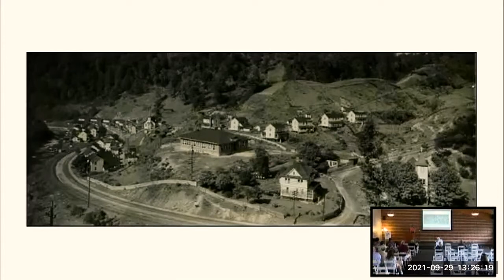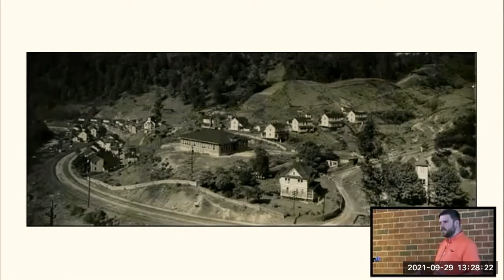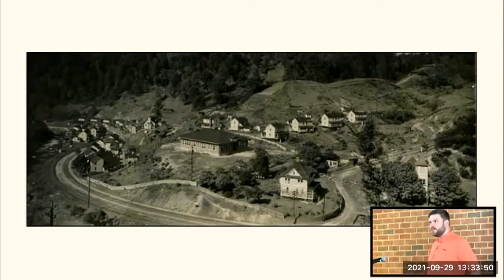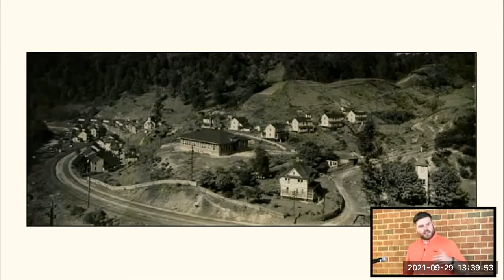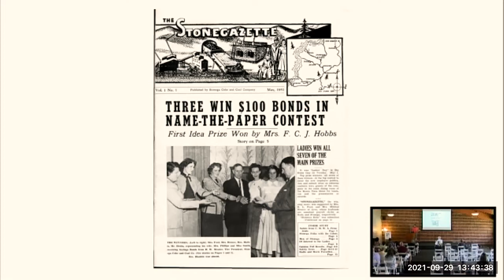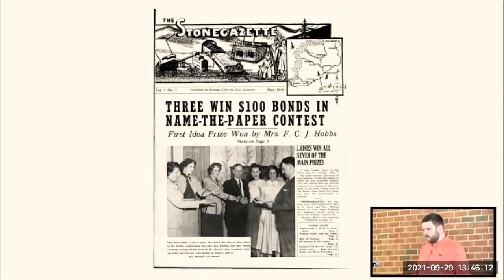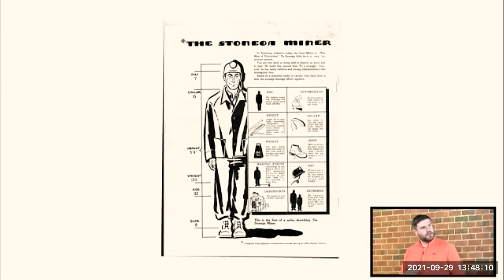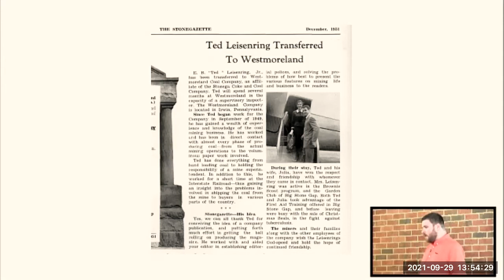Battle of Blair Mountain Series Lloyd Tomlinson 09 29 21